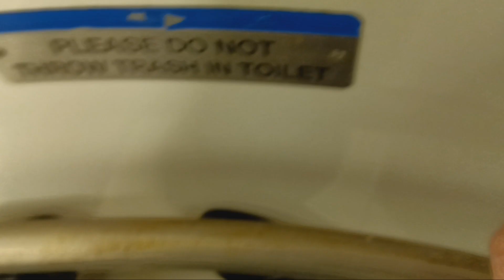MTA Long Island Railroad M7 restroom